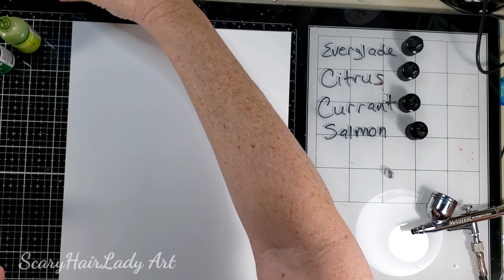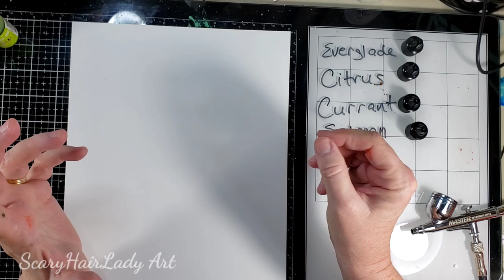129 Alcohol Ink & Blanco to make Flowers & Leaves tutorial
supplies for this painting.
1.  KIRKLAND GLOSSY PHOTO PAPER 150 SHEETS 8X11 (AMAZON )
3. Pinata Blanco White Alcohol Ink 4-Ounce (AMAZON )
5 BIANYO ALCOHOL MARKERS (AMAZON )
ARTIFY ALCOHOL MARKERS (AMAZON )
6. TIM HOLTZ BLOWING TOOL (AMAZON )
Tim Holtz Glass Media Mat ,Black (AMAZON )
RANGER TIM HOLTZ ALCOHOL INKS (AMAZON )
13.  KAMAR VARNISH ( AMAZON )
Bottles for Blanco - Needle Nose bottles ( AMAZON )

ETSY - ART
ETSY - SEWING

ALCOHOL INK PAINTINGS
1 KIRKLAND GLOSSY PHOTO PAPER 150 SHEETS 8X11 (AMAZON )
KIRKLAND GLOSSY PHOTO PAPER 300 SHEETS 4"X6" (AMAZON )
2 MARABU ALCOHOL INK SET LARGE (AMAZON )
MARABU ALCOHOL INK SET SMALL (AMAZON )
MARABY ALCOHOL INK METALIC SET (AMAZON )
3 Pinata Blanco White Alcohol Ink 4-Ounce (AMAZON )
Jacquard Piñata Alcohol Ink (AMAZON )
4 Dr. Ph. Martin's Bombay India Ink (Set 1) (AMAZON )
Dr. Ph Martins Bombay Ink - (SET 2 ) ( AMAZON )
5 BIANYO ALCOHOL MARKERS (AMAZON )
POSCA MARKERS PENS - LG. SET (AMAZON )
SM SET (AMAZON )
ALCOHOL INK MARKERS (AMAZON)
6 Ranger Alcohol Lift Ink Pad (AMAZON )
TIM HOLTZ BLOWING TOOL (AMAZON )
7 REVLON HAIR DRYER (AMAZON )
8 needle nose bottles (AMAZON )
MEDIUM NEEDLE NOSE BOTTLES ( AMAZON )
Needle Applicator Tip Bottles (AMAZON )
8 Oz Plastic Squeeze Squirt Condiment Bottles (AMAZON )
9 LARGE ALCOHOL INK CASE (AMAZON )
ALCOHOL INK BOTTLE STORAGE (AMAZON )
10 Master airbrush machine small (AMAZON)
Master Airbrush Machine Large (AMAZON)
11 Command Large Utility Hooks (AMAZON )
12 Happygrill 15-Drawer Organizer Cart ( AMAZON )
13 KAMAR VARNISH ( AMAZON )
14 SARGENT ART GALLON GESSO, SURFACE PRIMER , 128 OZ. WHITE (AMAZON )
15 Guillotine Paper Cutter, 12" Cut Length, 10 Sheet Capacity, (AMAZON )
16 EMBOSSING HEAT GUN (AMAZON )
17 Vinyl Gloves (AMAZON )

*** ACRYLIC POURING ***
Cake Spinner ( AMAZON )
Cabochon (AMAZON )
Magnets (AMAZON )
Omelet turner spatula (AMAZON )
Master airbrush machine (AMAZON )
Rust-Oleum 2X Ultra Cover, 6 Pack, Flat White (AMAZON )
Silicone Measuring Cups for Resin (AMAZON )
500 Pack 3 OZ Clear Plastic Cups (AMAZON )
24 OZ. SQUEEZE BOTTLE (AMAZON )
Jumbo Push Pins (AMAZON )
MESH FOOD TENTS PACK OF 6 (AMAZON )

Self-Adhesive Cork Squares 4"X4" (AMAZON )
4 Pack Silicone Mats (AMAZON )
STAINLESS STEEL STIRRERS (AMAZON )
UV Clear Epoxy Resin (AMAZON )
Epoxy Resin Coating For Canvas & Wood Art - 32oz Kit (AMAZON )
Stone Coat Countertops Epoxy (AMAZON )